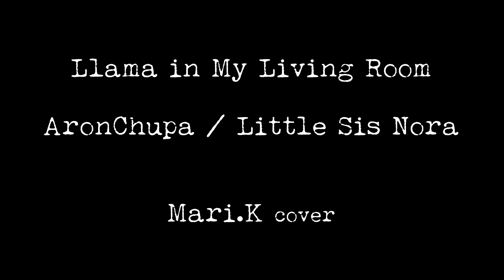Marika Kraujutowicz- Llama in My Living Room (AronChupa, Little Sis Nora cover)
Tytuł - Llama in My Living Room
Autorzy - Aron Chupa & Little Sis Nora
Cover - Marika Kraujutowicz
Gościnnie - Grzegorz Szostak
Miejsce - Hotel Jubilat - Restauracja Nowe Miasto w Zamościu